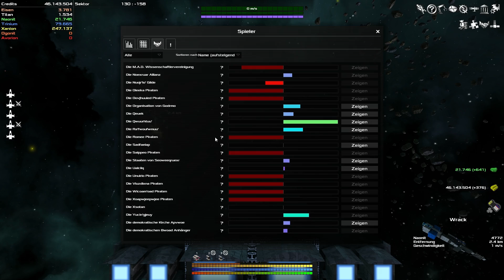LP Avorion [DE|HD] S1 E43 - Endlich ein Weg zum Projekt Exodus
Dieses Spiel befindet sich in einem Beta Stadium!
Alles was ihr seht kann sich noch ändern!

..:Avorion:..
Weltraumsimulations und-aufbauspiel aus dem Hause Boxelware